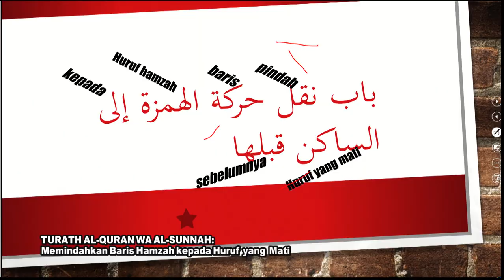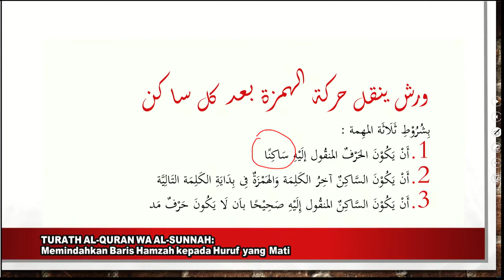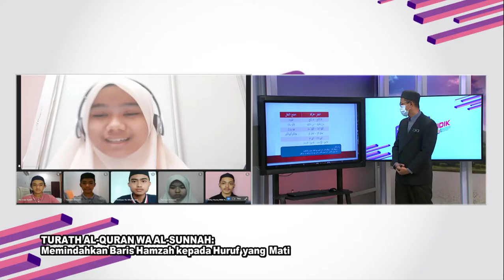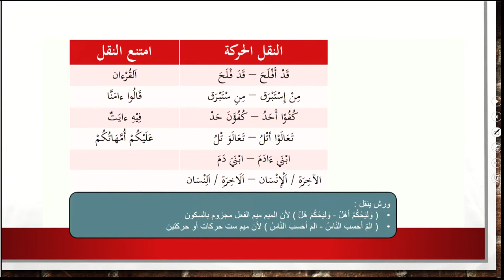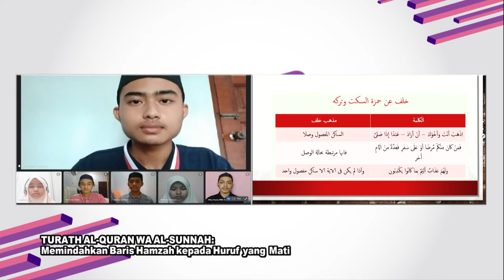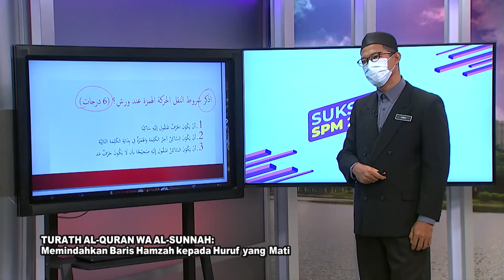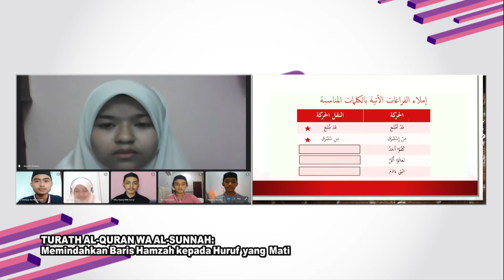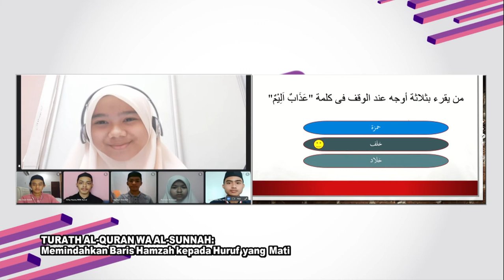DidikTV RTS SPM 2021 Ep 359 Turath Al Quran Wa Al Sunnah Memindahkan Baris Hamzah Kepada Huruf Yan